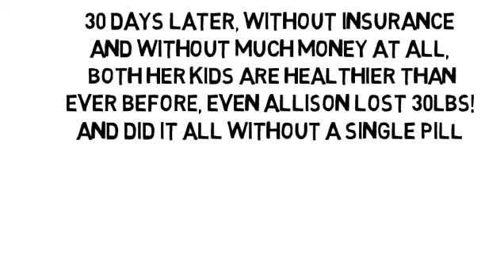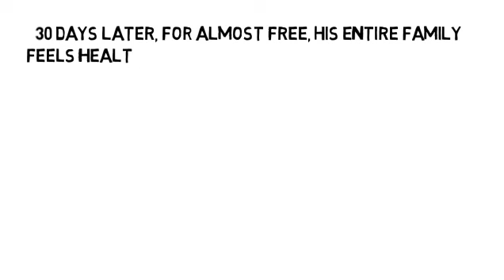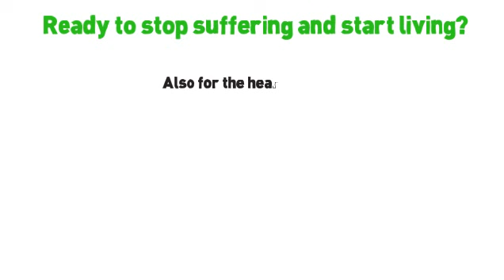Multiple Syrosis by NoMoreVitamins com